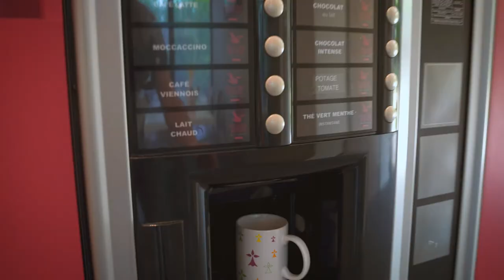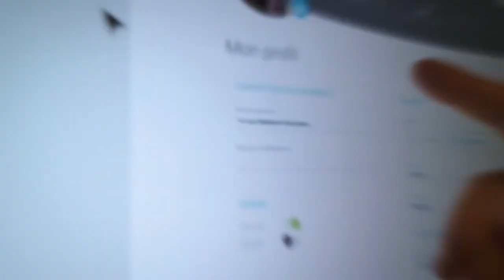Work at the headquarter